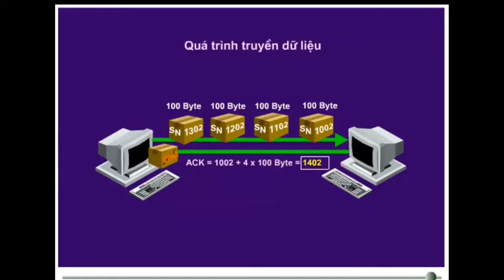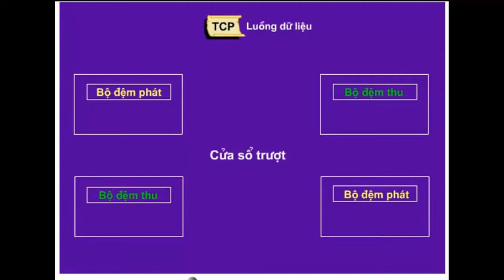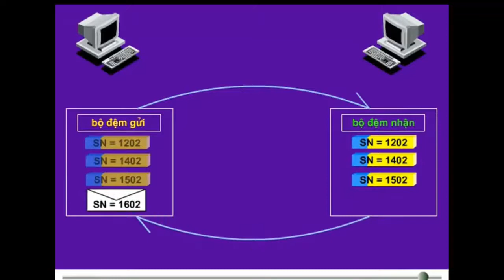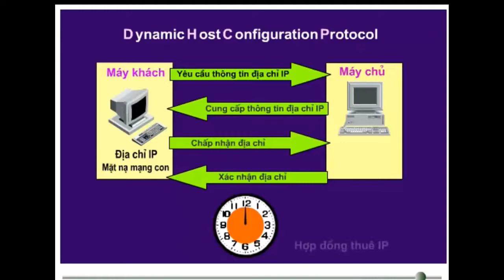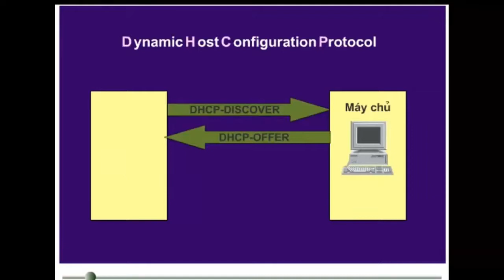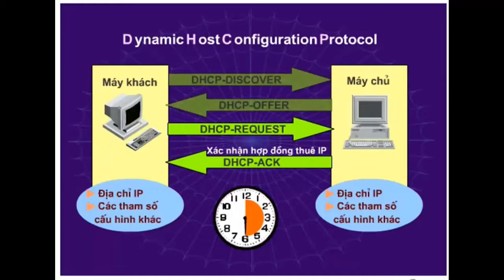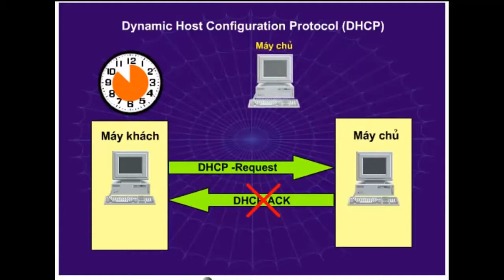Nhập Môn Mạng Máy Tính - Phần 10